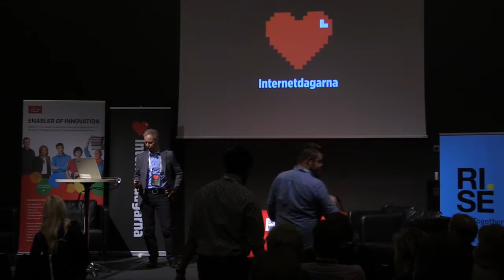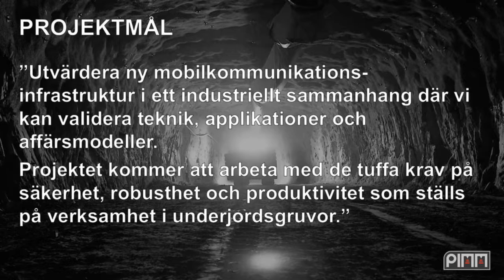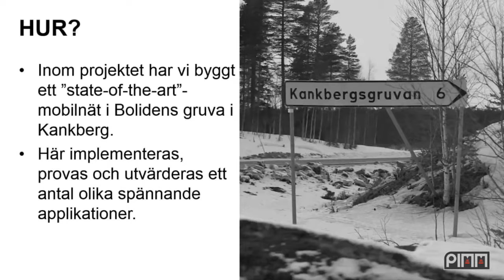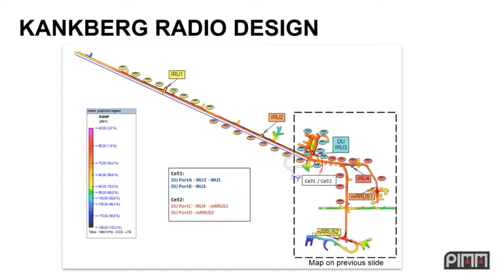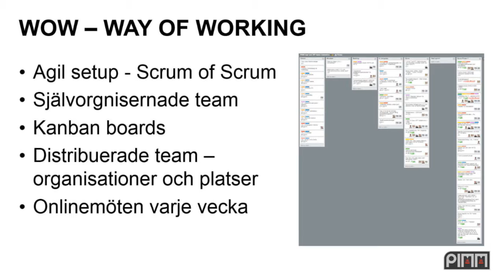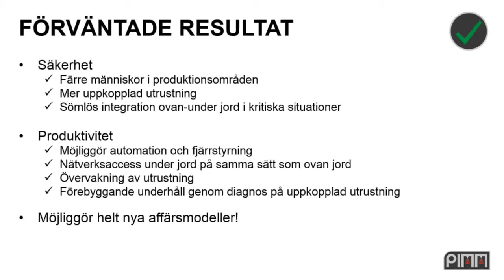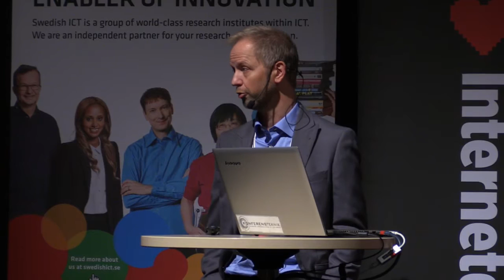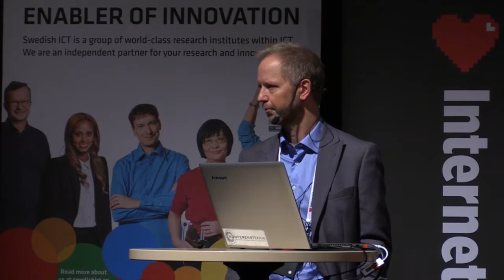Eilert Johansson - Uppkoppling för säkrare gruvor - IND16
Eilert Johansson har över 20 års erfarenhet av projektledning, utveckling och forskning i industriella sammanhang, bland annat inom fordonsindustrin där han arbetat med att leda förutveckling och forskning på AB Volvo. Sedan 2012 leder han flera stora projekt på SICS Swedish ICT i Kista varav PIMM projektet är ett.